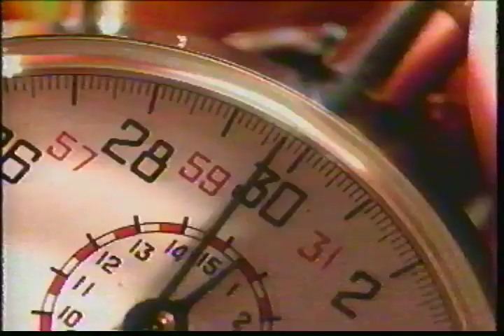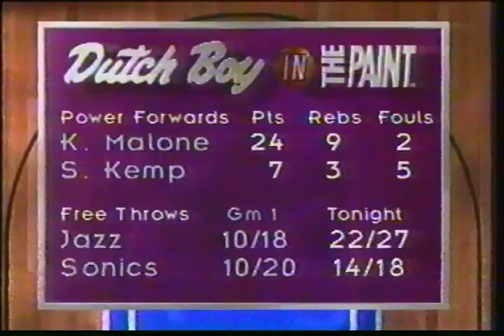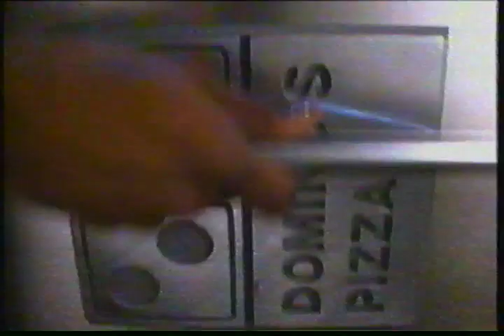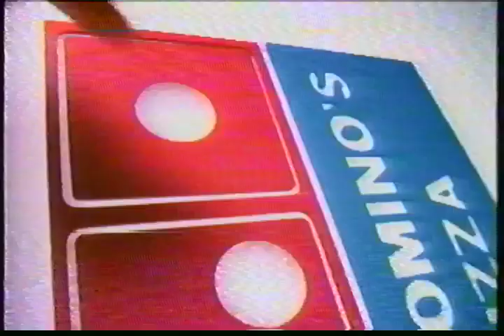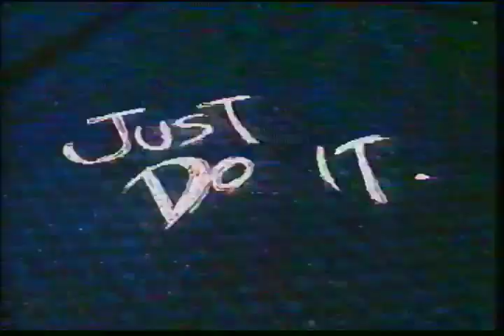1995-96 Western Conference Finals Game 2 Utah Jazz vs Seattle Sonics Part 2